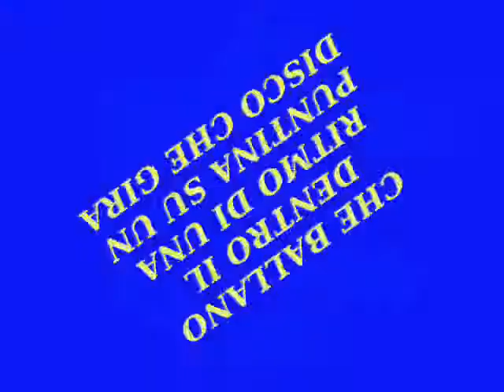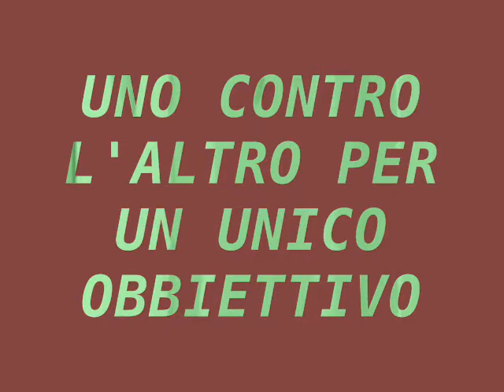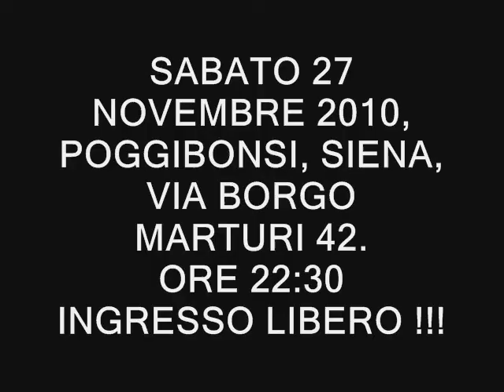FANTAFANTINI DAY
27 Novembre 2010. La serata più cool e fashion del fine settimana.